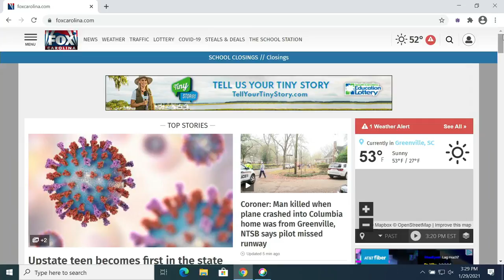3:00 PM Weather Update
Clear and chilly tonight with temperatures down in the 20s and 30s. Saturday will be sunny with highs near 50.